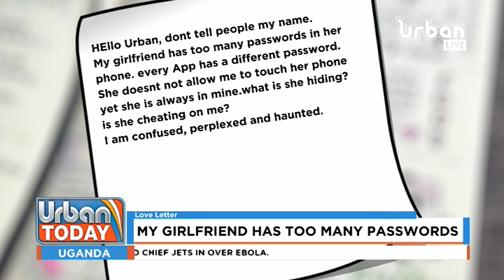URBAN TODAY: Phone Password Fracas In Relationships